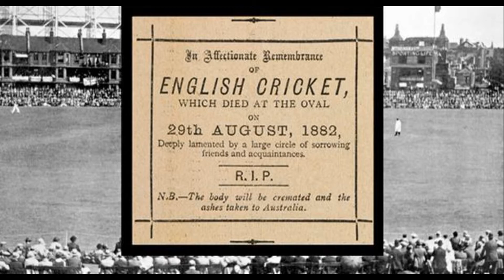ആഷസ്‌ testനെ എന്തുകൊണ്ട് ആഷസ് എന്നു വിളിക്കുന്നു|cricket malayalam🏏🏏🤣